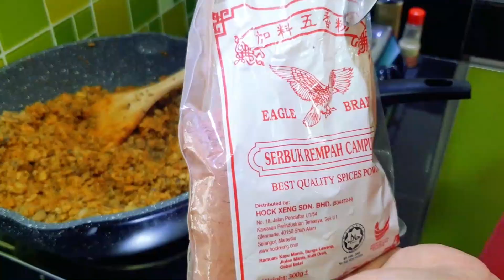【EASY & QUICK】NYONYA 'ZHANG' AYAM！端午节快乐！最正宗的鸡肉娘惹粽 （流口水｜Aunty Lai Jong TV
Aunty Lai Jong cooking class! By using delicious and easy technique, you can enjoy learning Aunty Lai Jong’s homemade cooking recipe happily! WAJIB ENAK! MEMANG SEDAP!!

Selamat mencuba & menonton!

Like, komen dan share sama rakan-rakan saudara-mara aunty uncle ya.🙆🏻‍♀️